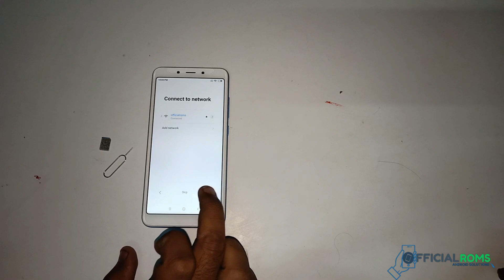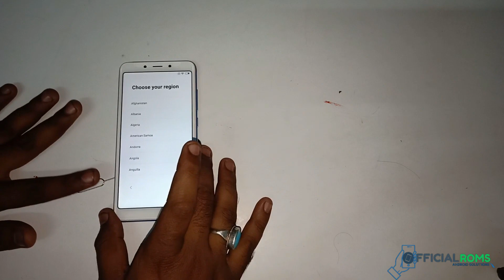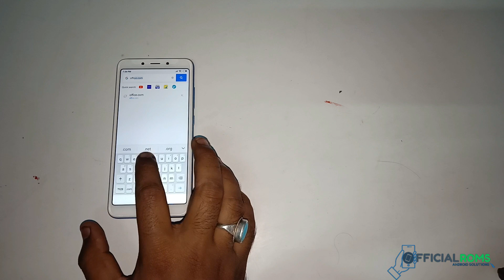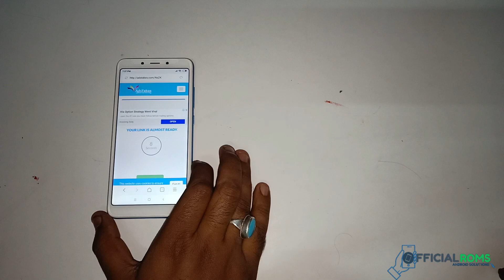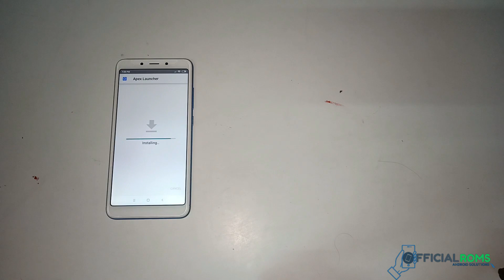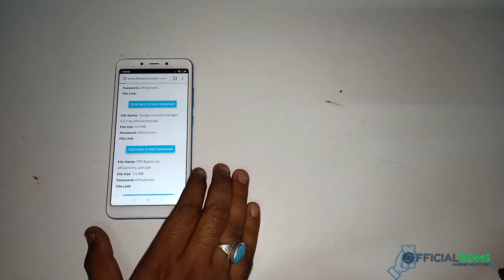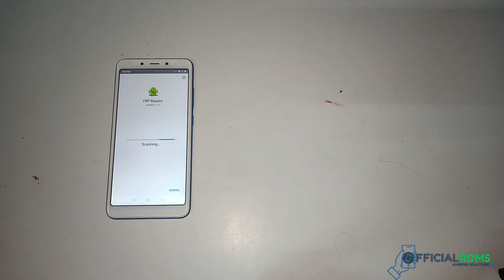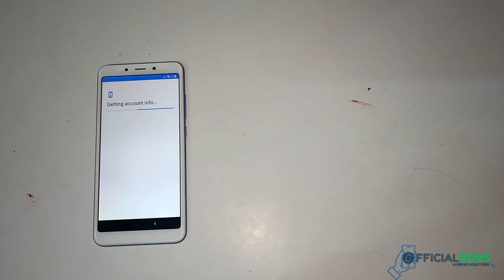Redmi 6A MIUI10 frp Unlock Withou Pc (Google Account Bypass) Working 100% 2018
Here we will guide on how to bypass the FRP lock or remove Google account on Redmi 6A
. FRP, popularly known as Factory Reset Protection program, is an additional data protection feature for all Android users. It was first introduced in Android 5.1 Lollipop. Supported Model No: Redmi 6A

Step by Step guide to Reset FRP and bypass google account on Mi if You own Mi Smartphone having FRP/[This Device associate with Existing google account issue] then You can Fix it by Following the Below guide

Redmi 6A Oreo 8.0/8.1 Frp Unlock File Download
Password:-officialroms